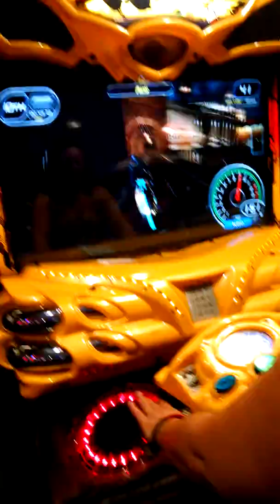Ride o....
Practices perfect lol